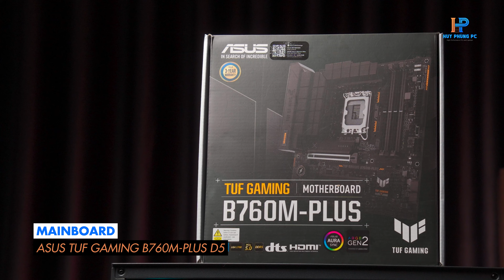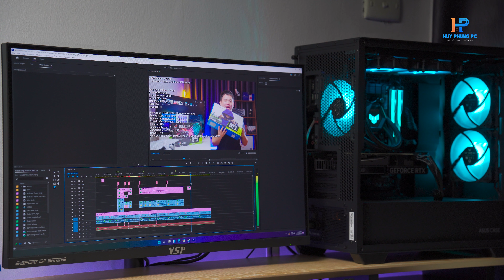PC Full Asus 36 triệu TIỀN “đẻ ra” TIỀN với RTX 4060Ti 16GB/i7 12700k/Vỏ case Asus A21 // Duy Viu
CPU Intel Core i7-12700K (25M Cache, up to 5.00 GHz, 12Core20Threads, Socket 1700)
Mainboard Asus TUF GAMING B760M Plus D5
Ram Trident Z5 RGB 32GB (16x2) DDR5 5600MHz
SSD Samsung 980 Pro 1TB PCie 4.0 M.2 NVMe
Nguồn máy tính Asus TUF GAMING 750B - 750w Bronze
Asus DUAL RTX 4060Ti 16GB OC Edition GDDR6
Tản nhiệt nước AIO Asus TUF LC240
Vỏ Case Asus A21 Black (M-ATX, Đen)